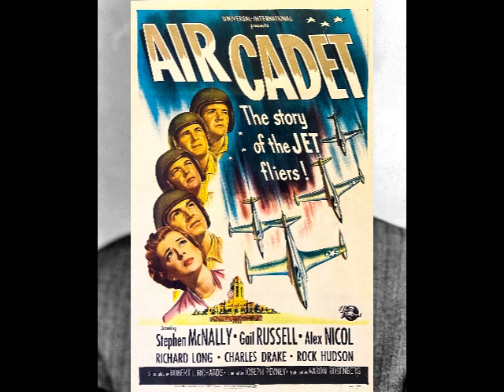LBR Tobruk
Tobruk, a 1967 World War 2 movie starring Rock Hudson, George Peppard and Nigel Green, is a movie that I recall from my youth, when it would be aired on independent TV stations. But does the nostalgia factor justify the DVD purchase? Find out in this week's Low Budget Review.